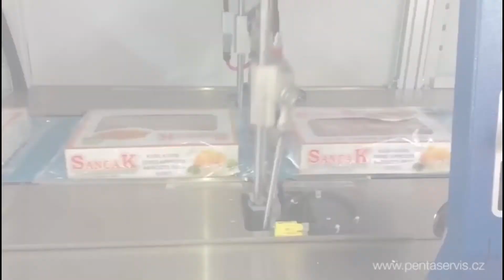Automatické balicí stroje CTS - balení krabic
Balicí stroj řady CTS vyniká unikátní technologií pohyblivé příčné svářecí čelisti. Díky této technologii a kontinuálnímu bočnímu sváru se řada CTS řadí mezi vysokokapacitní balicí stroje do velmi náročných provozů s důrazem na rychlost.